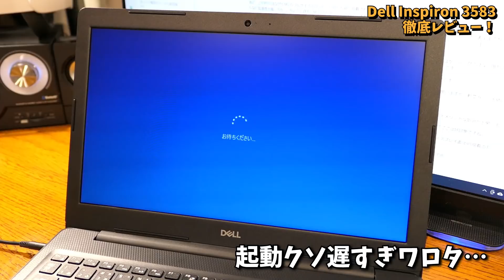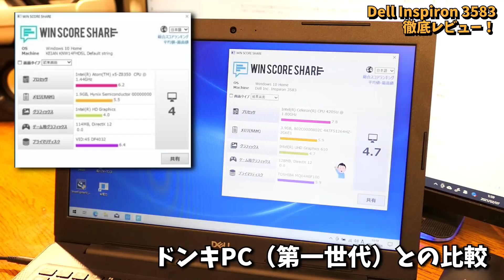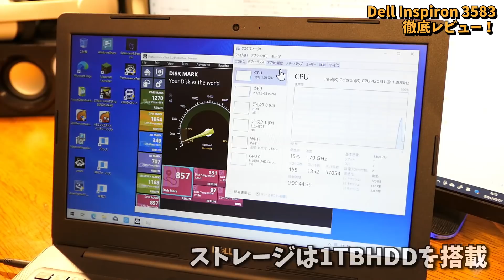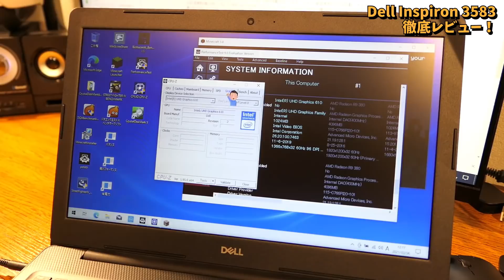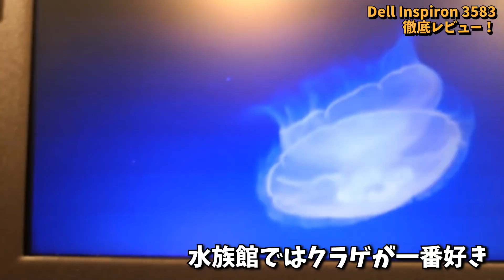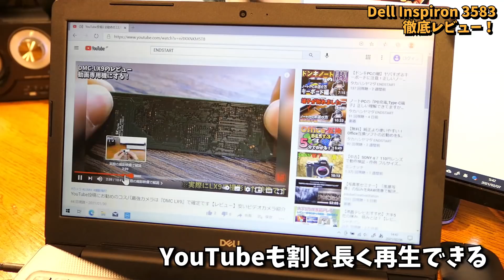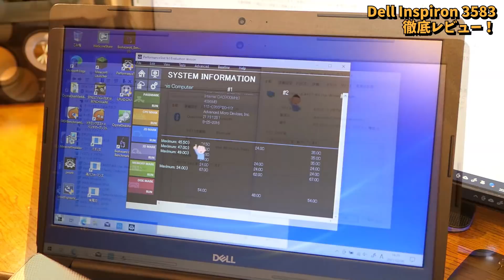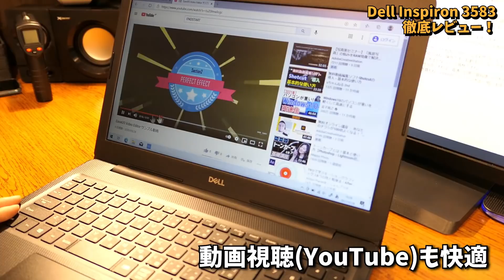DELL公式がヤバい！16500円の激安すぎるノートパソコン『Inspiron 15 3583』を徹底レビューする！新品でこの価格は可笑しいだろ…。しかもメモリ増設可能、M.2スロットあり！？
DELLのInspiron 3583のレビューとなります。新品ノートPCとしてはあまりにも激安すぎる…。
しかもM.2スロット搭載でメモリ最大16GBまで増設可能な謎の拡張性能を有しています。マジ…？
少々コアなユーザー向けとなりますので、わからない用語があったらゴメンナサイ。
なお、かなりの主観を含んだレビューであることはご了承ください。

・当チャンネルの全ての概要欄にはPRを含むリンクが掲載されています。(23年10月の景品表示法改正により掲載追加)

【目次】
00:00 冒頭解説
00:48 開封と外見
01:14 キーボード
01:55 大きさと重さ
02:23 インターフェース
03:04 セットアップと起動時間
04:10 ベンチマーク2種
04:47 CPU評価
05:30 メモリ評価
06:21 ストレージ評価
07:51 GPU評価
08:51 ディスプレイ
10:19 バッテリーと電力
11:10 スピーカー
12:12 騒音と発熱
13:02 アダプタ関連
13:23 ソフトウェア関連
14:03 使い勝手の評価まとめ

動画内で紹介したDell Inspiron 3583の購入先(紹介した価格は21/02/08時点となります※DELLの販売サイトは売れ行きや在庫状況により価格が毎週変動します、基本的に有名になり売れだした製品は価格が上がります…)
追記：「2万円で売ってない！この動画は詐欺だ！」「お前が割引で買えただけだろ？自慢すんなよ」と何件かコメントを頂いたので調べたところ、19800円→23800円と値上がりを続け、現在はOfficeが付属した＋2万円のモデルしか在庫が無いようです…。この動画で紹介しているモデルは「Office無しモデル（‐2万円）」です…。在庫が補充されるまでお待ち下さい…。在庫に関しての解説が足らず申し訳ないです。

スペック：
・Windows 10 Home 64bit 日本語
・インテル® Celeron® 4205U 1.8 GHz
・インテル UHD グラフィックス 610
・4GB 1x4GB DDR4 2666MHz 増設可
・1TB 5400 rpm 2.5インチ SATA 交換可
・15.6-インチ HD 非光沢 LED 非タッチ

■僕が使っているノートPC
New XPS 13(9380)
※現行の7390とほぼ同一品です。(9380はCPUが少し古い)
ブログ、ビジネス用途に超絶相性が良いです。あとデザインが最高に好き。
買った当時より7390は4万円以上安くなっています。

音素材提供
・効果音ラボ